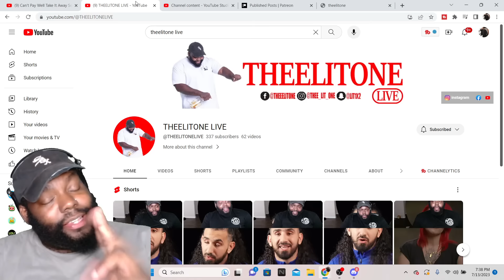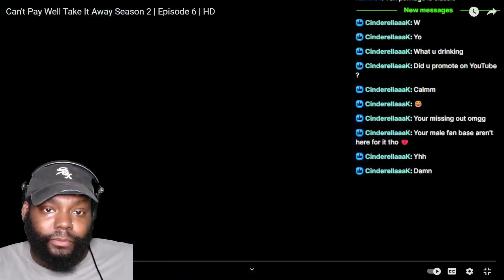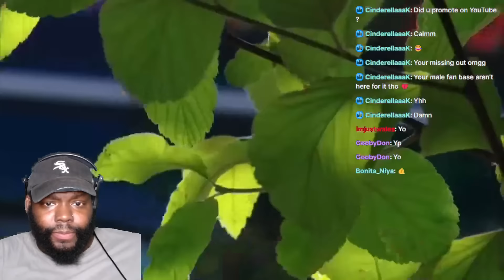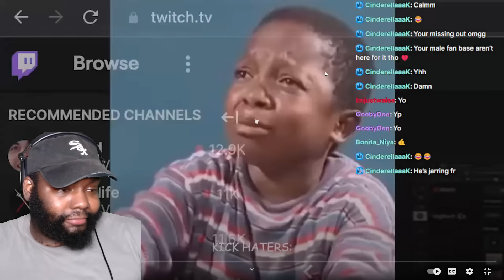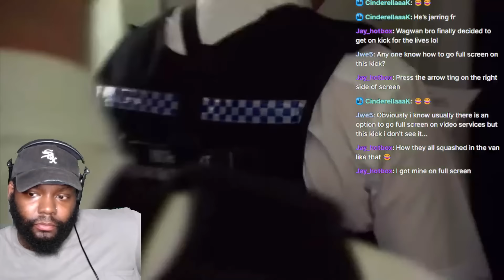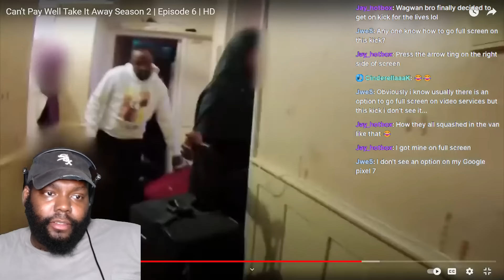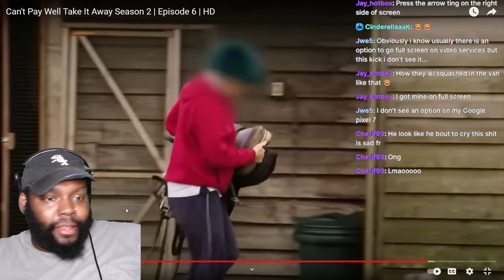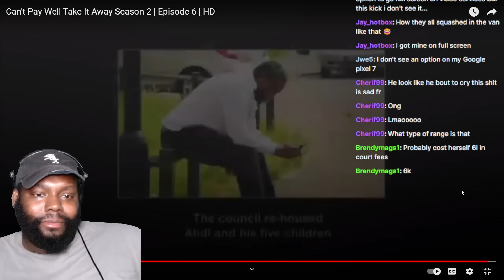CAN'T PAY WELL TAKE IT AWAY SEASON 2 Episode 6 REACTION